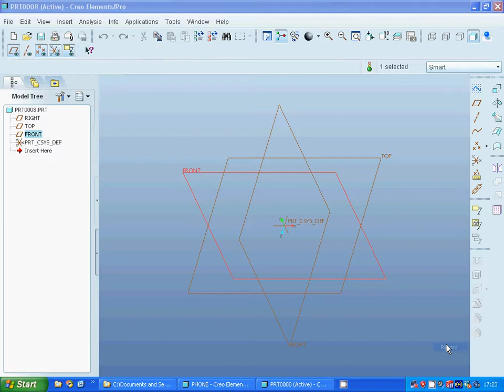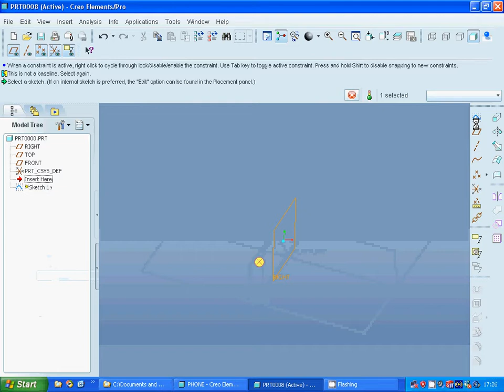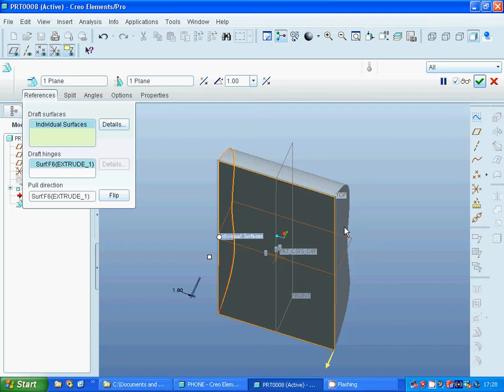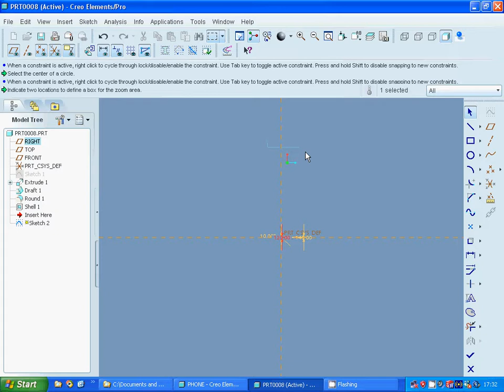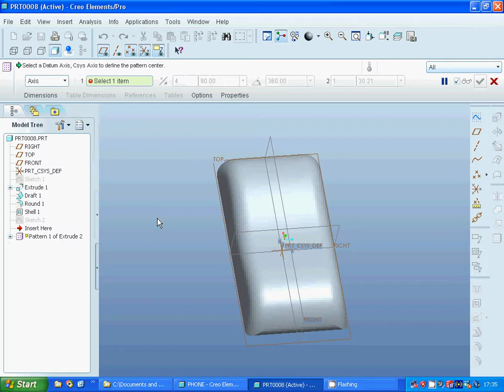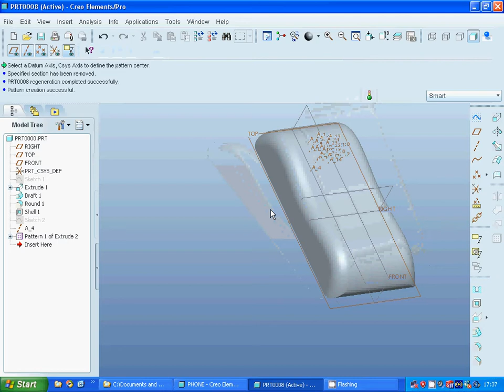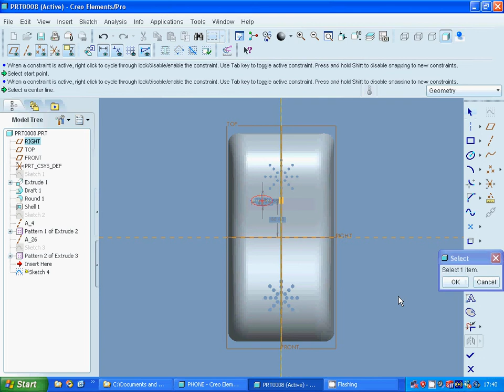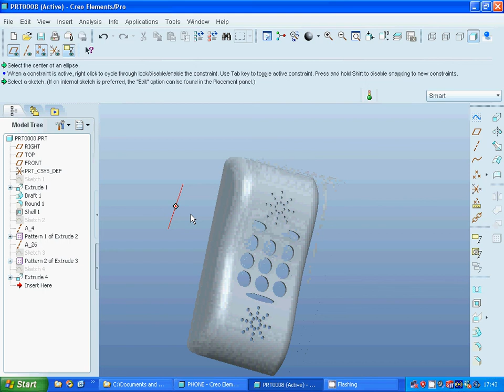proE mold design phone